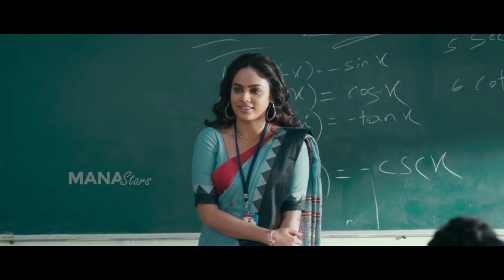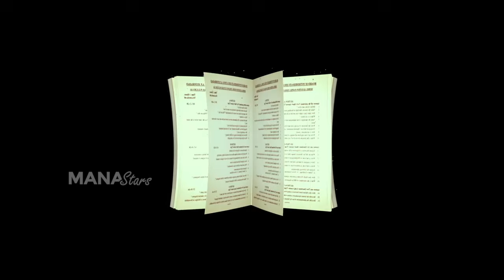Akshara Movie Trailer | Nandita Swetha | MS Entertainments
Watch Akshara Movie Trailer

Movie: Akshara
Starring: Nandita Swetha, Ajay Gosh, Shakalaka Shankar, Shritej, Satya, Madhunandan
Director : B Chinni Krishna
Cinematography : Nagesh Bannel
Editor : Satya Giduturi
Banner : Cinema Hall Entertainments
Producers : Suresh Varma Alluri, AhiTeja Bellamkonda